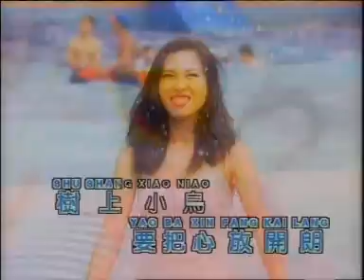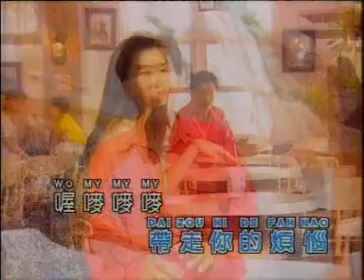[秦咏] 美丽的星期天 -- 永垂不朽之歌 (Official MV)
秦咏 -- 永垂不朽之歌